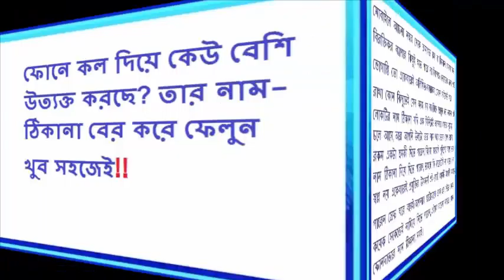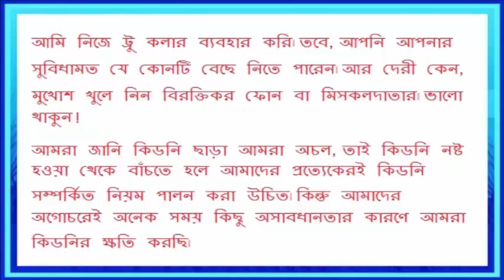ফোনে কল দিয়ে কেউ বেশি উত্যক্ত করছে তার নাম ঠিকানা বের করে ফেলুন খুব সহজেই!(bangla health tips)